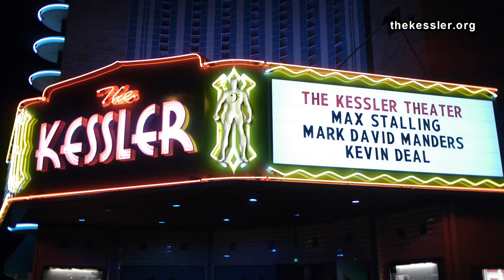"OUTSIDE LOOKING IN" KEVIN DEAL LIVE @ THE KESSLER (DALLAS)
Dallas-based Singer-Songwriter Kevin Deal performs one of his new songs, "On The Outside Looking In" Live at the historic Kessler Theater in X+/North Oak Cliff. Later in the evening Kevin performed with long time friends Mark David Manders, Max and Heather Stalling. Thursday, August 21, 2014.
You can purchase Kevin's numerous projects from iTunes and all the major music download stores or to purchase a CD just go to his web site.